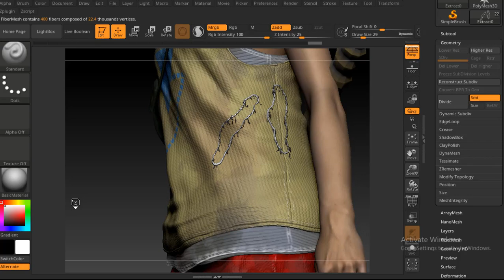ZBrush Torn Cloth Plugin